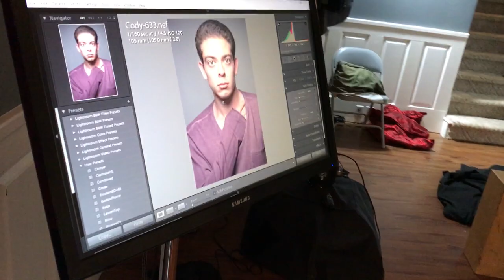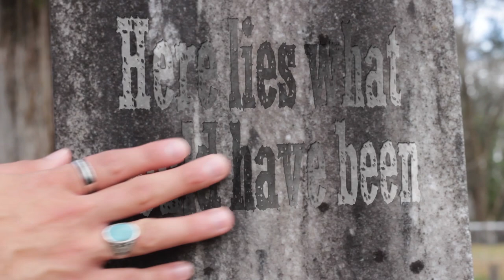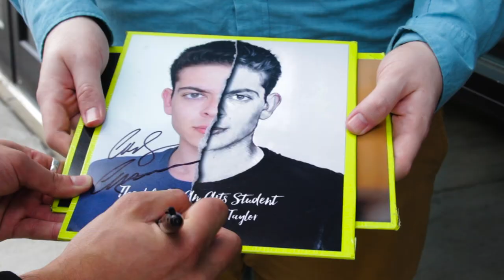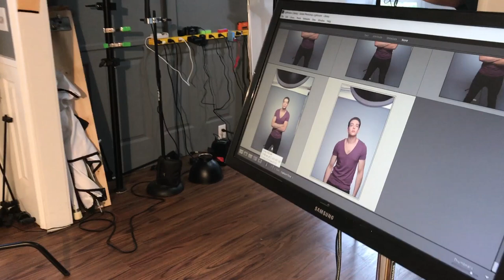An interview with actor and singer Cody Carrera about his debut EP Fire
An interview with actor and singer Cody Carrera about his debut visual and concept EP Fire

Download and stream Cody's EP Fire